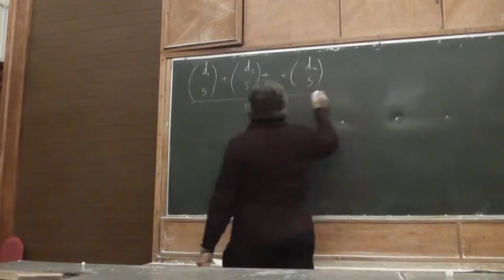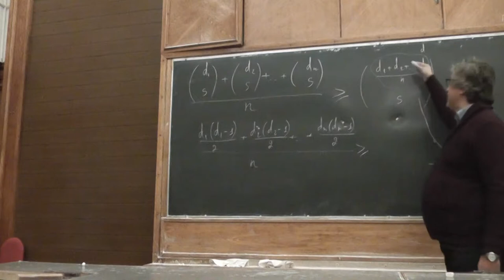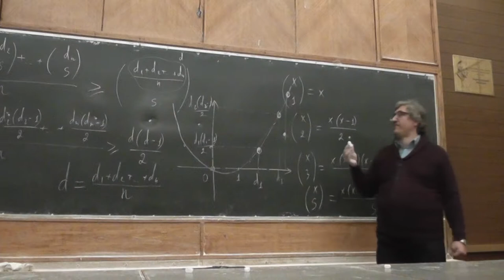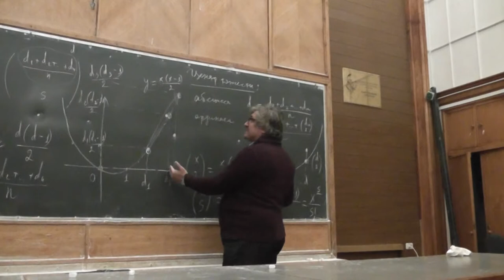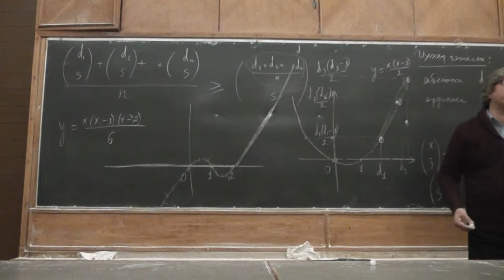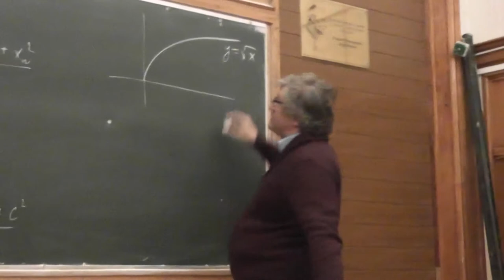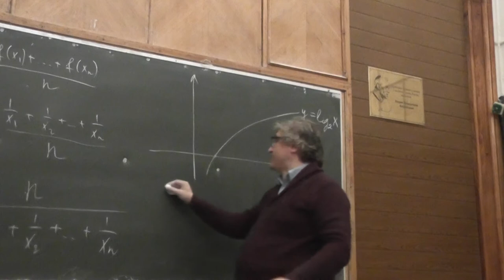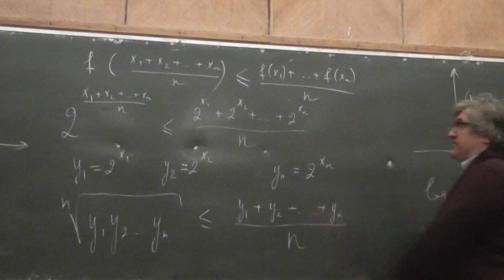14 Выпуклые функции, или Неравенство Йенсена